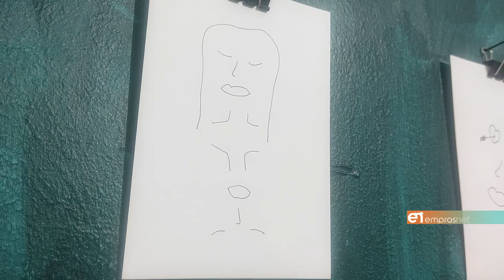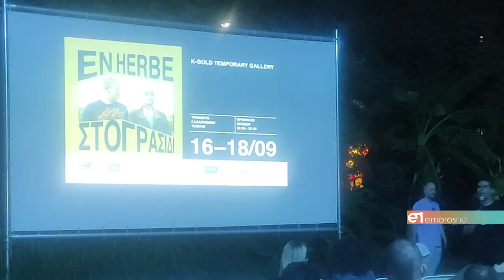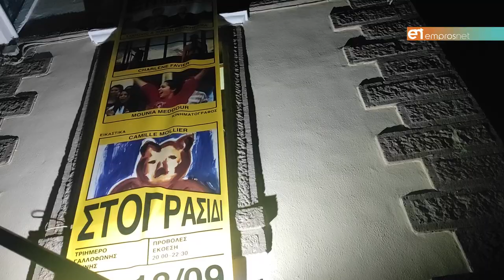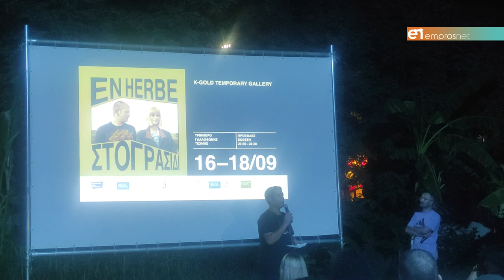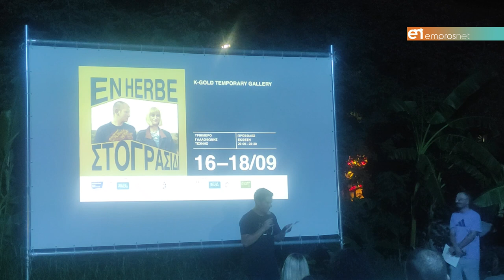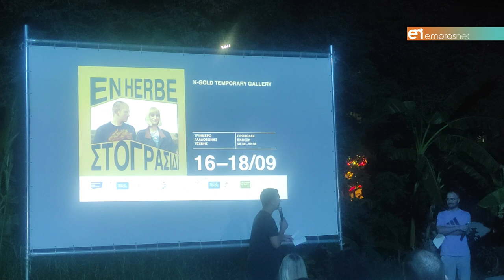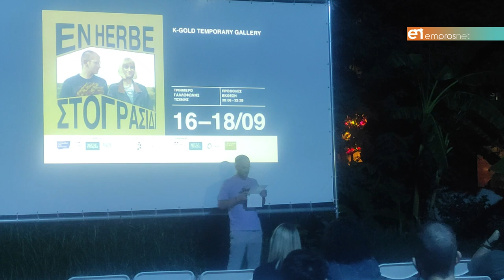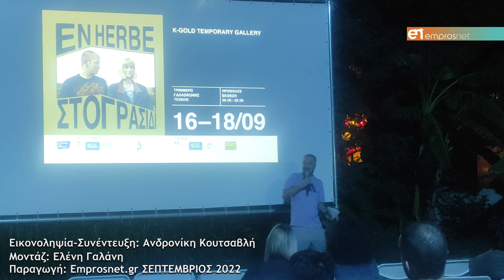Γαλλόφωνη Τέχνη και Teriade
Η ανάδειξη του έργου του Teriade στους στόχους του Νικόλα Βαμβουκλή και ένα φθινοπωρικό τριήμερο αλά..  γαλλικά